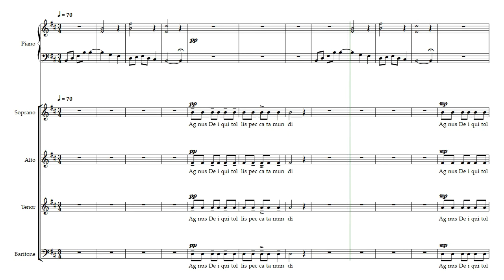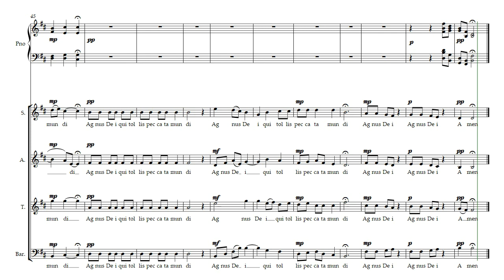Agnus Dei (Opus 571) SATB w/Piano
Choral chant and soaring polyphonic parts. Each voice treats the highlight melody equally. Daniel Hay, the composer, dedicated this composition to Ralph Kneeream, Teacher, and to David Norfrey, Classmate from Blair Academy, both of whom are respected musicians in their own right. Here on the channel, there is also an Agnus Dei (Opus 571) w/ Organ. They are identical sheet music so there is only the SATB w/Piano for both uses. Listen to this and imagine what a real choir will sound like -- and then get your local choir to perform Agnus Dei (Opus 571).

The flowing score was created for composer @DanielHay by @Gonzalo Ortiz Delgado.

For my friends musicians Jeremy and Natalie